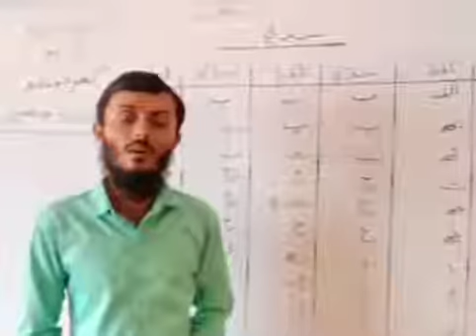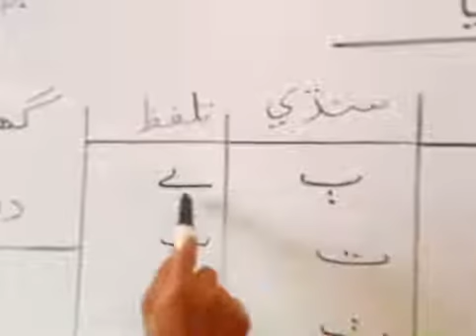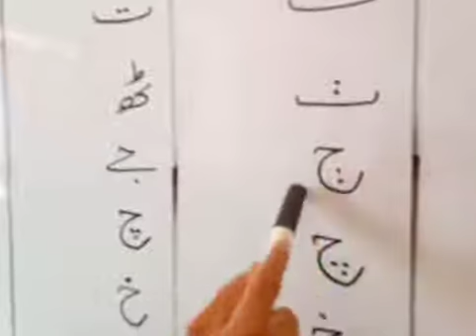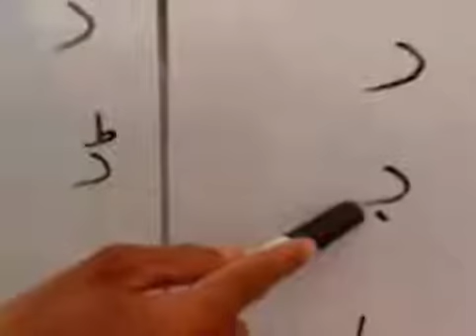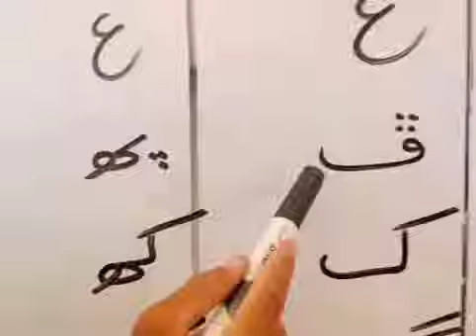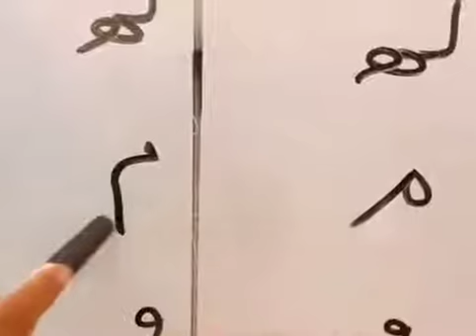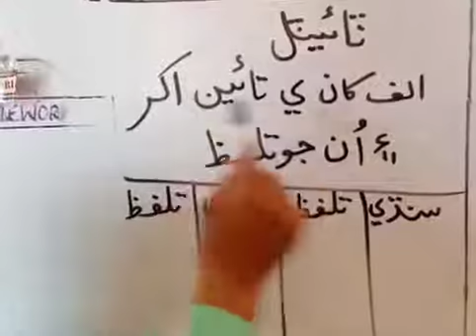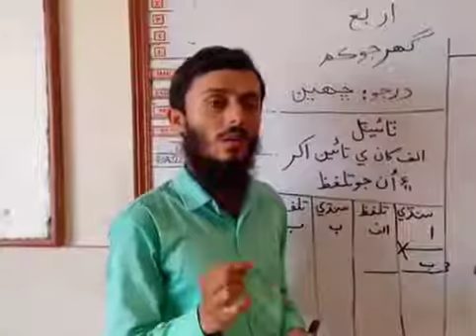Sindhi | Hurf E Tahaji | For Grade 6th | Lecture # 1 | By Sir Alamgeer | Iqra Academy School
How many alphabets are there in Sindhi? 52 The following extract is from the Sindhi Wikipedia about the Sindhi language and is written in the 52-letter Sindhi-Arabic script, Devanagari and transliterated to Latin. Sindhi language is now generally written in the Arabic script, but it belongs to the Indo-Aryan language family and over seventy percent of Sindhi words are of Sanskrit origin. The historian Al-Biruni found Sindhi written in three scripts – Ardhanagari, Mahajani and Khudabadi, all of them variations of Devanagari.